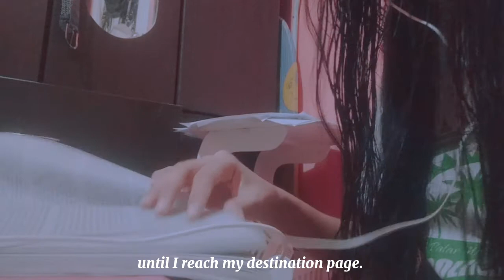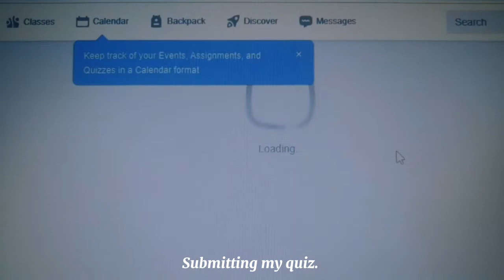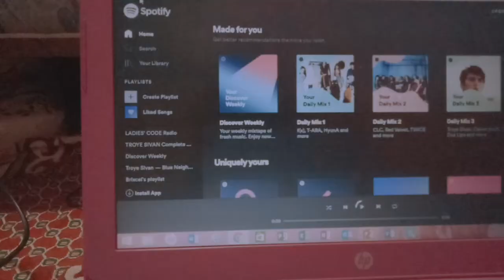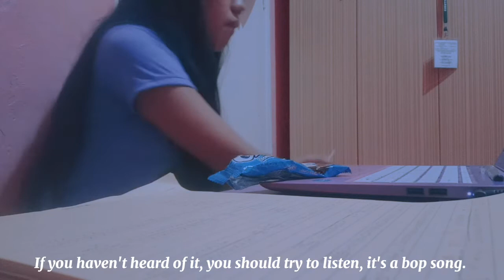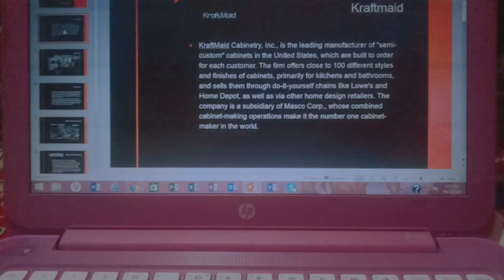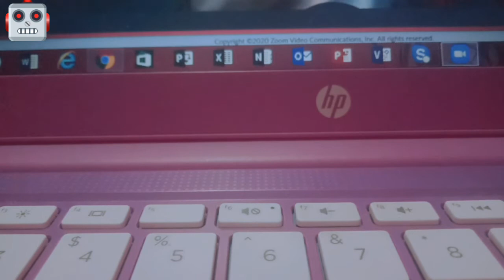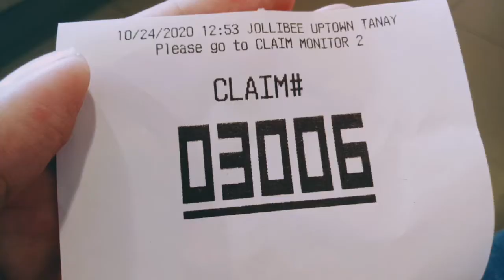a week before midterms || college vlog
(づ｡◕‿‿◕｡)づ r e a d  m e

Hello, flowers!

It's been four weeks since I uploaded my vlog here. I've been losing interest in vlogging and I don't know what to film. This video was filmed last October. Originally, I was planning to include my midterms week together with a week before midterms. It's originally a whole two weeks vlog but then I deleted my footage during midterms. I feel like there's nothing interested in my footage so I deleted it.

I started editing this video on Nov. 1, I was on the last clip when my phone died and when I open the editing app that I used, the files are corrupted so I started editing again on the next day. I'm charging my phone in my laptop while editing the video but then my phone shutdown. And yeah it happened again. My files are corrupted again. I was quite irritated so I rest myself from editing.

Last night (Nov. 8), I finally export my video. Hooray! And now I finally upload my video. I hope you like it and btw, your ears might feel shocked at the background music that I used for this part 2:43. So, don't wear earphone or lower your volume.

BGM

Phone: Oppo F3
Editor: Capcut